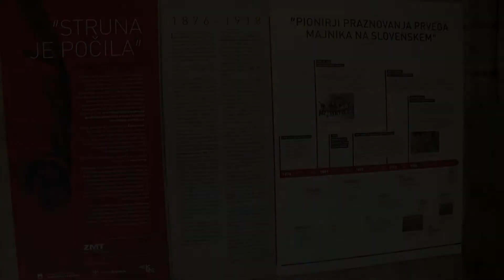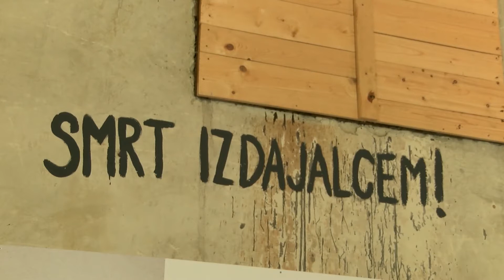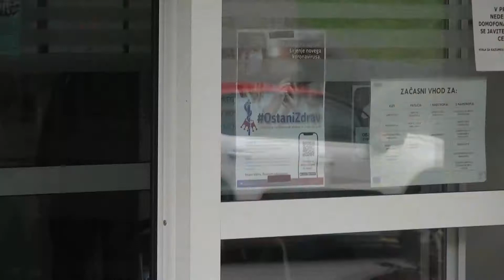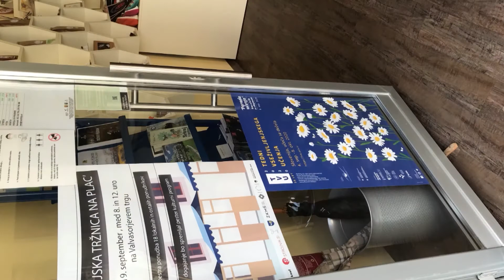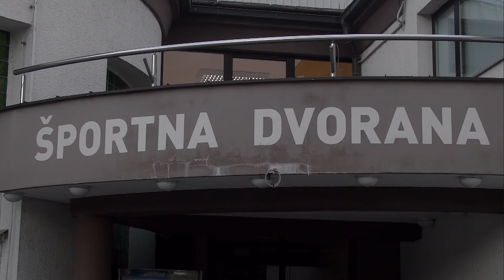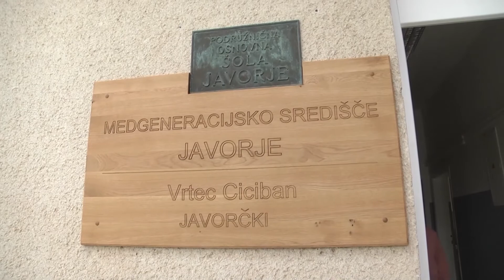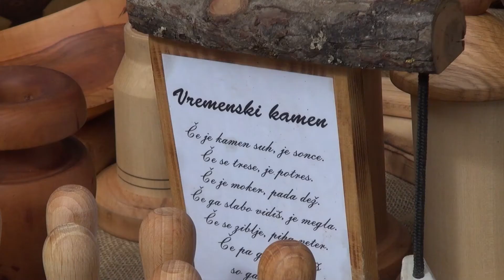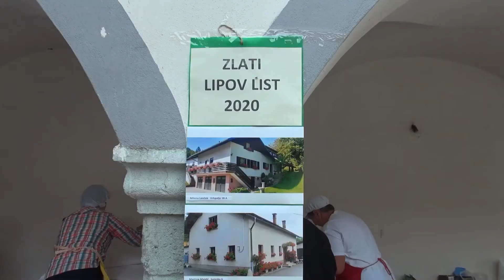Magazin: Pregled avgustovskih dogodkov 2021